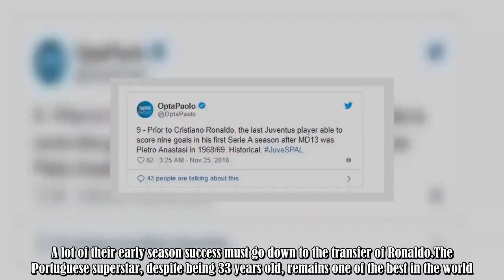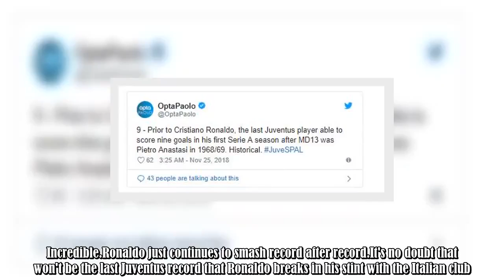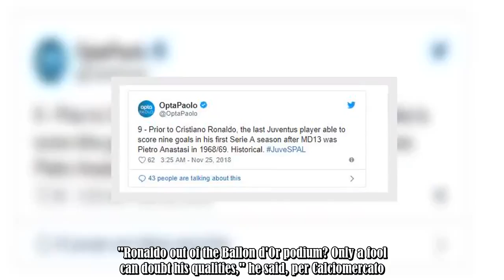Cristiano Ronaldo cements his name in Juventus' history books during Spal win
With every passing week the €100 million Juventus paid for Cristiano Ronaldo this summer is looking like more and more of a bargain.Juventus are flying high in Serie A having won 12 and drawn one of their opening 12 games.Despite losing at home to Manchester United, they are also well on course to qualify for the knockout stages of the Champions League.A lot of their early season success must go down to the transfer of Ronaldo.The Portuguese superstar, despite being 33 years old, remains one of :.